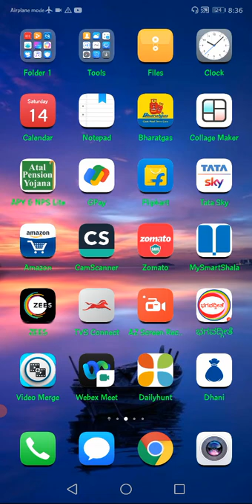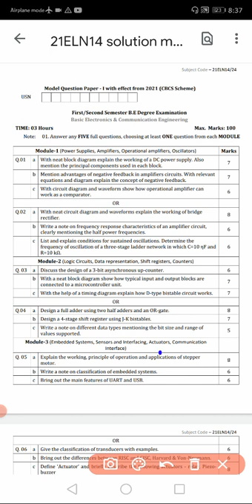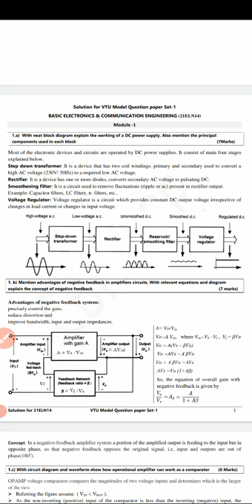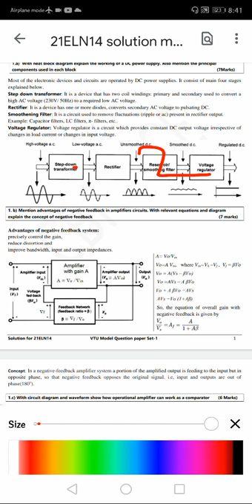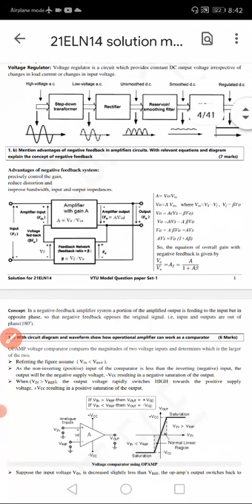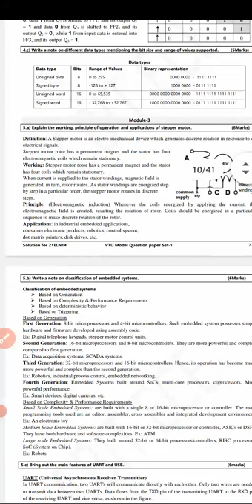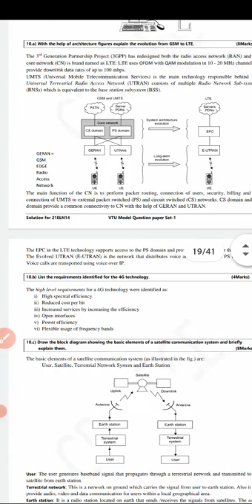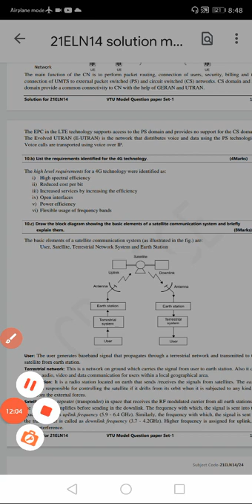VTU EXAMS|How marks are alloted for each question|Scheme of evaluation sample |Must watch to score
How marks are alloted for each question in VTU EXAM|Scheme of evaluation sample |Must watch to score